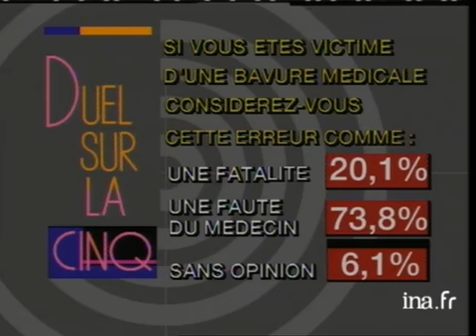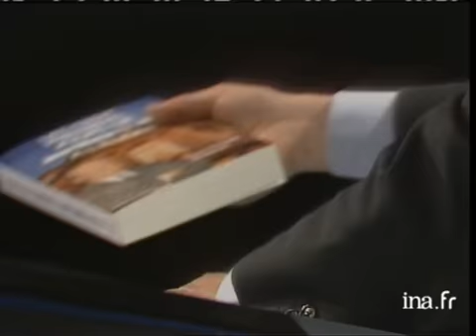Jean-Claude Martinez contre Arlette Laguiller - Archive vidéo INA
7 mars 1988
Débat entre Arlette Laguiller, candidate de lutte ouvrière aux élections présidentielles du 24 avril, et Jean-Claude Martinez, député du Front National dans l'Hérault. L'élu frontiste lance de nombreux appels à Arlette Laguiller pour s'unir au Front national, qu'elle rejette avec colère.       - après qu'Arlette Laguiller ait critiqué l'actuelle politique économique et sociale (". Le chômage, l'abaissement du niveau de vie, l'appauvrissement de la classe ouvrière, les capitaux qui se baladent de bourse en bourse.") dont le front national se fait le complice par sa démagogie anti-immigré (". Pour en finir avec le chômage, ce n'est pas le problème de l'immigration, c'est le problème de l'investissement des capitaux."), Jean-Claude MARTINEZ essaie de convaincre Arlette LAGUILLER que leurs deux partis mènent le même combat (". J'ai beaucoup de considération pour votre action politique. vos qualités sont un peu les mêmes que les NOTRES.").      - le débat sombre ensuite dans une cacophonie émaillée de déclarations véhémentes d'Arlette LAGUILLER (". La justice c'est lutter contre l'enrichissement de la bourgeoisie qui se fait au détriment de la plus grande partie de la population.") et de plaisanteries douteuses de Jean-Claude MARTINEZ (". La schtroumpfette du trotskysme. La JEANNE D'ARC des usines. Appelez-moi Jean-Claude et je vous appelerai ARLETTE.").      - de ce brouhaha ressortent quelques déclarations de Jean-Claude MARTINEZ sur le programme économique du front national ("je ne suis pas pour la diminution de l'impôt sur les entreprises parce que c'est une ânerie TECHNIQUE. le jour ou on enlèvera les charges fiscales extrêmement lourdes qui pèsent sur les entreprises comme par miracle les emplois vont se créer. En 7 ans nous exonérerons de l'impôt sur le revenu, sous condition de réemploi en investissement pour les contribuables les plus élèves., nous instaurerons le salaire maternel sans prendre sur le budget de l'ARMEMENT."),      - que critique Arlette LAGUILLER (". Vous êtes pour la fermeture des frontières aux travailleurs mais pas aux capitaux. Pour l'argent vous n'êtes pas nationalistes. l'impôt sur les sociétés n'arrête pas de diminuer. Vous êtes dans le camp de ceux qui disent aux travailleurs de faire des sacrifices pour que les entreprises investissent. Vous êtes prêts a exonérer les smicards mais vous continuerez a leur faire payer 18% de TVA ",      - en préconisant pour sa part le reinvestissement des bénéfices des sociétés et la lutte contre la spéculation boursière ("300 milliards ont été perdus a la bourse de paris sans être investis, alors qu'ils auraient crée 500 000 emplois pendant cinq ans, charges COMPRISES. il faut réquisitionner les capitaux speculatifs pour les obliger a s'investir dans la PRODUCTION.").      - Jean-Claude MARTINEZ offre a Arlette LAGUILLER son ouvrage "les cent premiers jours de Jean-Marie le pen a l'Elysée", que dédaigne cette dernière, et lui rappelle qu'il est issu, comme elle, "du fin fond du peuple", tandis que la candidate de lutte ouvrière rappelle la lutte des ouvriers de chausson en grève depuis trois semaines. politique; archive television; archive tv; ina; inna; Institut National de l'Audiovisuel; french tv Images d'archive INA